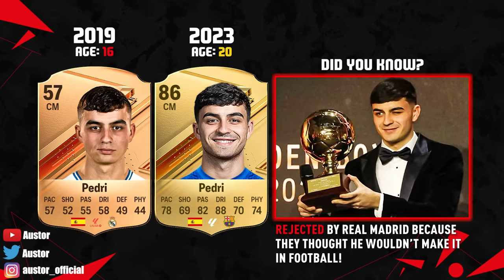FOOTBALLERS REJECTED By Your Club Then Became Superstars! 😵😱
FC 24 Footballers Rejected By Your Club Then Became Superstars! ft. Ronaldo, Alvarez, Mbappe, Messi, Cristiano Ronaldo! Football Players who were rejected and released as youngsters by your club who then became Superstars in Game EA FC 24!
Football Facts & EA Logic in FIFA History with fifa 23 Clubs like Manchester United, Barcelona, Chelsea!

Today's Video is about: Footballers who got rejected or released by a club, but then became superstars! Football highlights FIFA Fun Facts & Football Fun Facts from clubs like, Barcelona, Chelsea, PSG, but also Leeds United & Manchester City! My FIFA Guys futcrunch, bford, danny aarons, More Chuff, Chuffsters, darws fifa! Never miss anything about your favorite sports football/soccer! Provided by Austor!

Haaland Dortmund Barcelona
Declan Rice Chelsea
Pedri Barcelona Real Madrid
Davies FC Bayern
Ibrahimovic AC Milan Arsenal
Mbappe PSG Chelsea
Joao Felix FC Porto
Alba Barcelona
Messi PSG Barcelona
Cristiano Ronaldo Manchester United
Ronaldo Barcelona
Rashford Man UTD
Robertson Liverpool
Alvarez Manchester United
CR7 What the Hell

I (Austor – FIFA Prediction & More) create all these videos, because FIFA and Football is my passion! It takes me 7 to 10 hours to create a single Video ⚠️ These videos are my own opinions on how good Football Players are! Every Video has their own unique topic and gives every Football and FIFA fan valuable information such as my opinion! You are not allowed to re-upload my video on YouTube or any other side! I have the permission to use the songs in my Videos! I hope you enjoy my original FIFA content:)